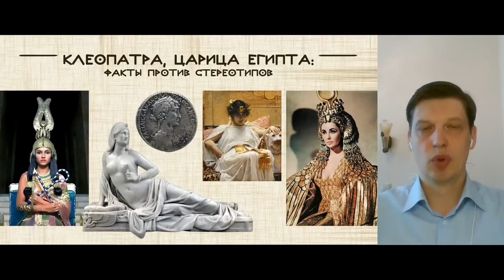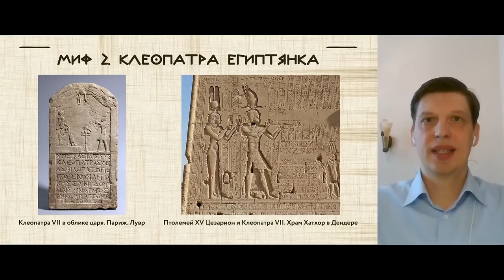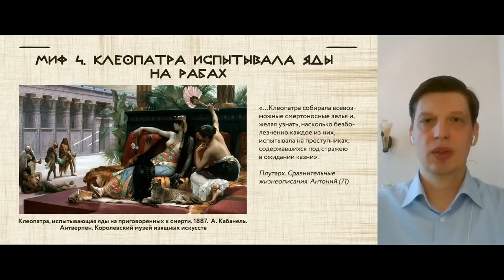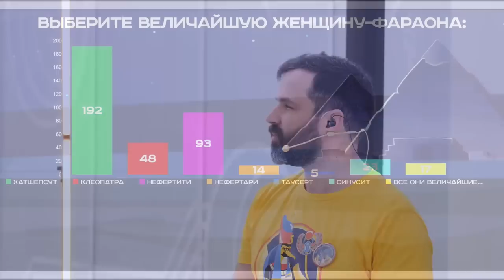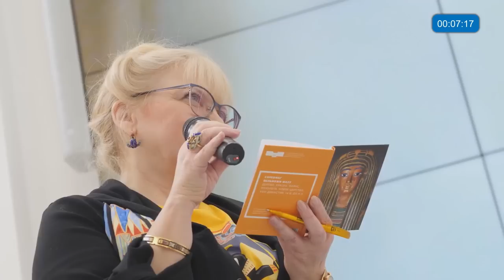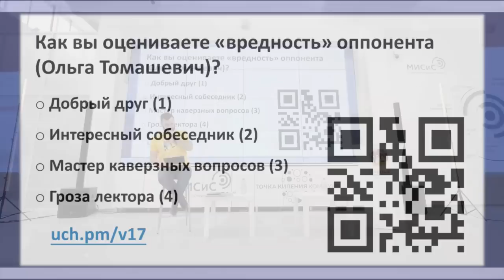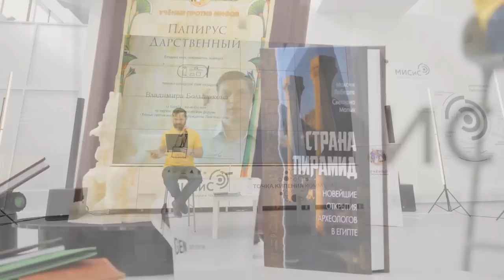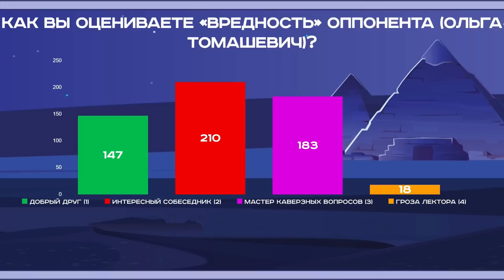Клеопатра, царица Египта: факты против стереотипов. Владимир Большаков. Ученые против мифов 17-2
Клеопатра - красавица? Распутница? Ну или хотя бы роковая женщина?

Научно-просветительский Форум «Ученые против мифов. Пробуждение Пингвохотепа»
09-10 апреля 2022 г.

Рубрика
Эпизод-2. Клеопатра, царица Египта: факты против стереотипов
Спикер: Владимир Большаков — египтолог, к.и.н., доцент кафедры общеобразовательных дисциплин РУДН. В качестве приглашенного исследователя работал в Институте египтологии Страсбурга, Университете Лион 2, Французском институте восточной археологии в Каире, автор 55 научных публикаций.
Вредный оппонент: Ольга Томашевич — к.и.н., доцент, зам. зав. каф. истории древнего мира Исторического факультета МГУ им. М.В.Ломоносова. Автор более 120 научных работ. Заслуженный преподаватель Московского университета.

0:00 Начало
0:39 Голосование зрителей «Выберите величайшую женщину-фараона»
1:03 С каким самым странным утверждением про Клеопатру вы сталкивались?
4:50 Миф 1: Клеопатра — красавица
10:22 Миф 2: Клеопатра — египтянка
13:42 Миф 3: Клеопатра — “роковая” женщина Цезаря и Антония
17:28 Миф 4: Клеопатра испытывала яды на рабах
19:28 Миф 5: Клеопатра умерла от укуса змеи
22:56 Миф 6: Клеопатра — распутница
25:35 Рекомендуемая литература
27:04 Результаты голосования зрителей «Выберите величайшую женщину-фараона»
28:13 Дискуссия со «вредным» оппонентом — египтологом Ольгой Томашевич
38:53 Голосование зрителей «Как вы оцениваете “вредность” оппонента (Ольга Томашевич)?»
39:05 Ответы на вопросы зрителей
56:07 Выбор лучшего вопроса
57:06 Результаты голосования «Как вы оцениваете “вредность” оппонента (Ольга Томашевич)?»

Организатор форума:   @АНТРОПОГЕНЕЗ.РУ
Запись, монтаж: "Лаборатория Научных Видео" @ScienceVideoLab

Дизайн: Ирина Фролова, Ирина Галенкова, Евгения Беляева
Стенограмма: Екатерина Соколова, Екатерина Тигры
Диктор: Евгений Прохоров
Видео-заставка: Тимур Низов, Виталий Краусс
Анимация: Тимур Низов
Скетч: Юлия Родина
Видеорежиссер: Виталий Краусс
Звукорежиссер: Ксения Аблез
Оператор-постановщик: Пётр Стерликов
Продюсер: Георгий Соколов
Координатор: Мариша Эрина

🗿 Хотите поддержать проект и получить доступ к эксклюзивным видео?